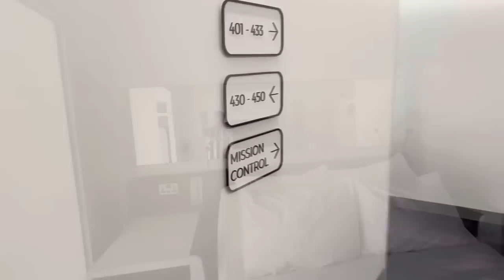Saint-Maximin LEAVING! Geordies TAKEOVER Glasgow! Pre Match Vlog